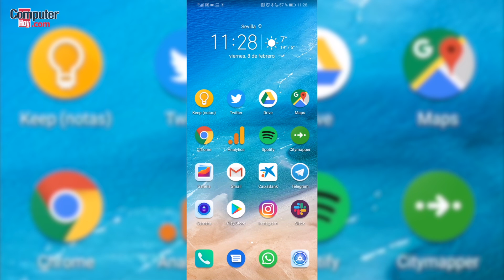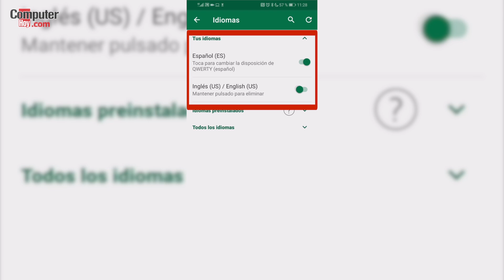Cómo poner el teclado de Android en español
Si tu teclado de Android de repente está en inglés, no tiene la Ñ o te sugiere palabras en otro idioma, te contamos cómo lo puedes poner en español en unos segundos.